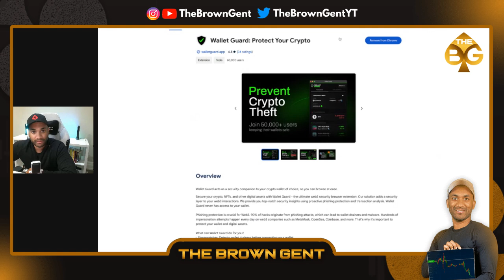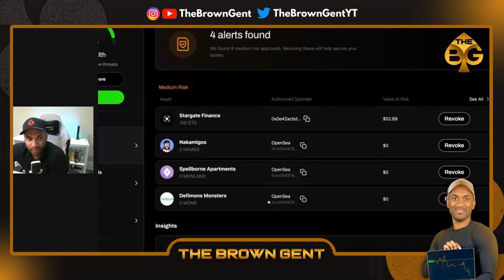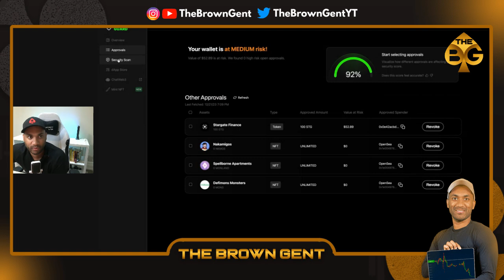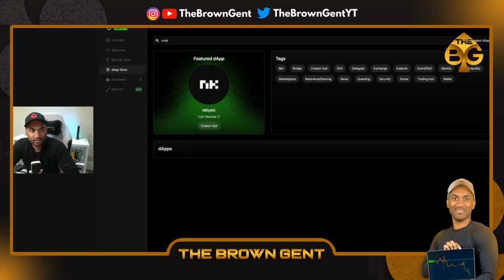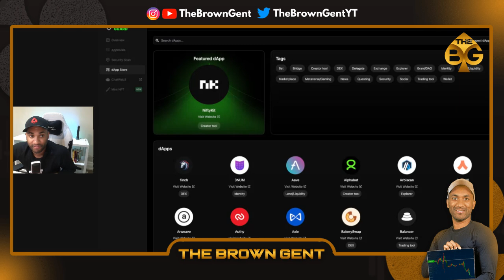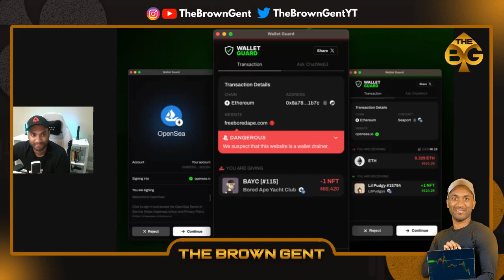Wallet Guard Walkthrough 🔒 Keep Your Crypto Safe In 2024! 🔒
▬ Want More Help? ▬▬▬▬▬▬▬▬▬▬▬▬▬▬▬▬▬▬

Want to create live streams like this?